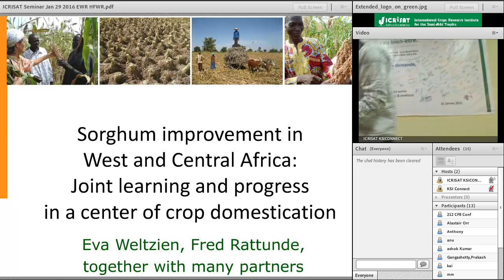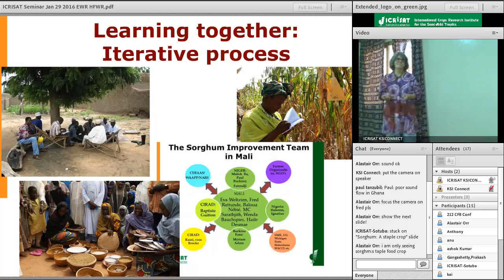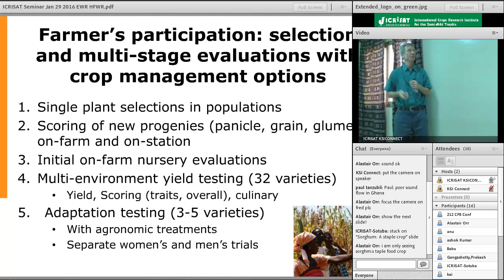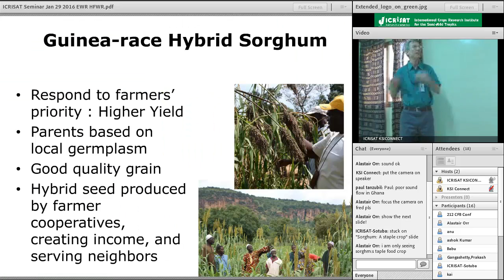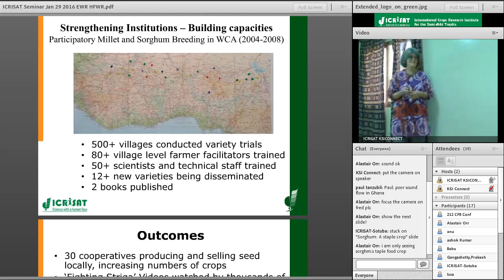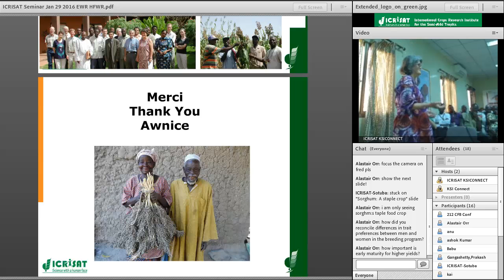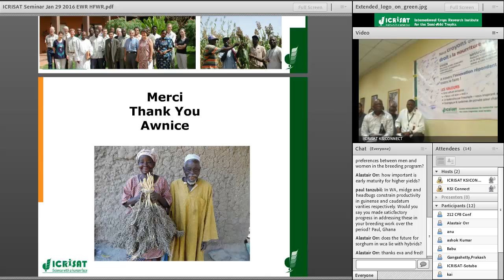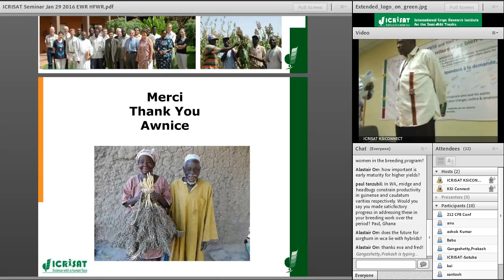Sorghum Improvement in West and Central Africa: Joint learning in...